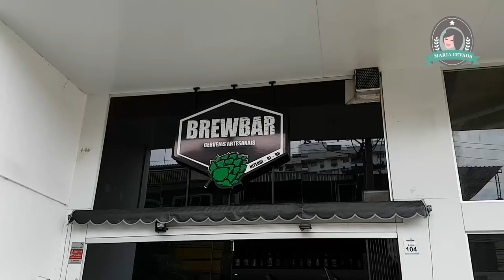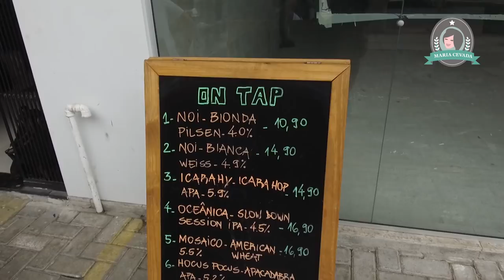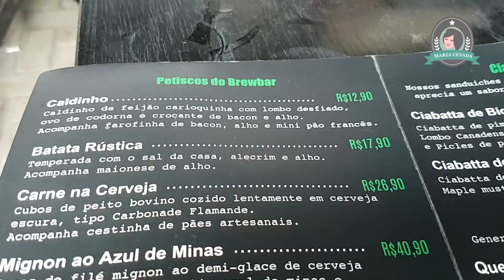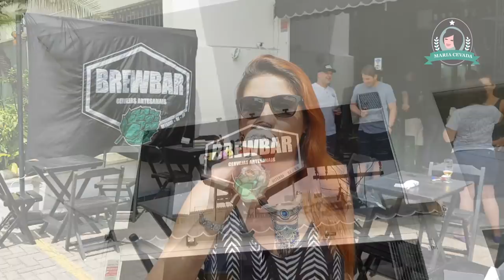Brewbar em Niterói - Maria Cevada - Tudo sobre Cerveja Artesanal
Recentemente atravessamos a Baía de Guanabara para encontrar a galera cervejeira de Niterói em uma brassagem aberta. Eles estavam produzindo uma Pilsen, enquanto uma IPA - cria da casa em parceria com a Confraria do Marquês - era degustada pela galera.
O clima de amizade e vizinhança era demais e fiquei muito feliz por ter conhecido o Brewbar.

O bar tem oito torneiras e freezers com dezenas de cervejas em garrafa e valoriza a cena cervejeira local, sempre com opções de cervejas niteroienses a preços especiais. Quem está lançando novas marcas na cidade, sempre deixa algumas garrafas no Brewbar para um testdrive, já que os cervejeiros de longa data já adotaram o local e podem eventualmente fazer boas avaliações dos rótulos.

Os projetos são muitos: além das brassagens abertas (está rolando um papo com Three Monkeys para uma produção por lá), no dia o pessoa do TrioBurgers estava por lá preparando suas delícias na hora: hambúrgueres suculentos com generosos-queijos-empanados-que-explodem-e-derretem-na-primeira-mordida.

Mas independente do evento, as comidinhas da casa ficam por conta do Cadinha, chef conhecido no circuito de botecos do Rio. Na foto, o Linguarudo, porção com seis bolinhos de língua defumada, empanada com farinha de malte, servido com molho cítrico de Witbier.

Aparece por lá, mas não estranhe se a casa estiver lotada, pois a agenda está repleta de eventos de fim de ano. Com dois andares e capacidade para 60 pessoas, o point virou alvo das confraternizações de fim de ano.

O Brewbar fica na Rua Lopes Trovão, 448, Loja 104, Icaraí -Niterói/RJ.
Funciona de terça a sexta-feira, das 17h às 2h, e sábados e domingos das 12h às 2h.

A Maria Cevada é parceira de mídia do Brewbar.

Quem assiste ao canal sem assinar, fica sete anos sem...